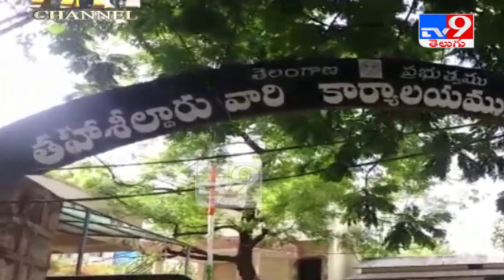షేక్ పేట ఎమ్మార్వో తో వివాదంపై కేకే కుమార్తె స్పందన - TV9